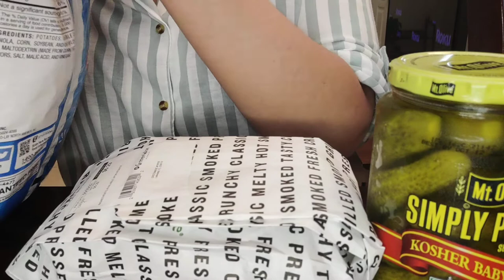ASMR Roast Beef Sub with salt n vinegar chips and pickles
Today for lunch I will be having a roast beef sub from Green wise as well some salt n vinegar chips and pickles! Happy Memorial Day!